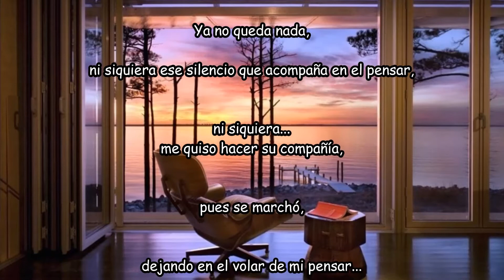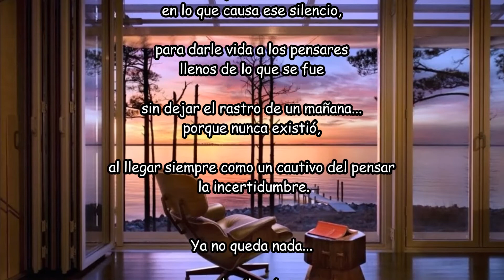YA NO QUEDA NADA eliasss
Ya no queda nada,
ni siquiera ese silencio que acompaña en el pensar,
ni siquiera...
me quiso hacer su compañía,
pues se marchó,
dejando en el volar de mi pensar..
el vuelo incesante de decenas de palomas
que buscaban solo eso...
solo volar.